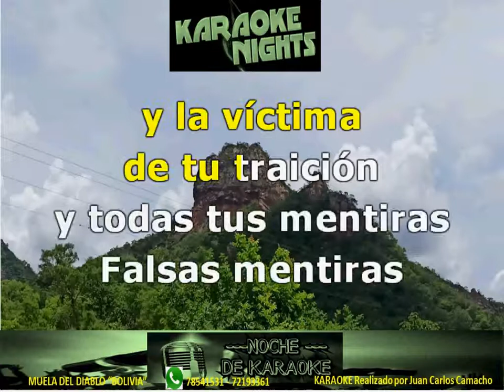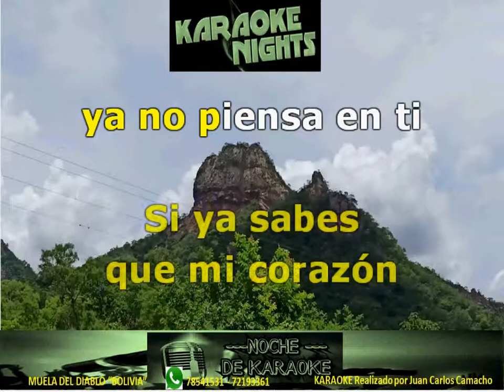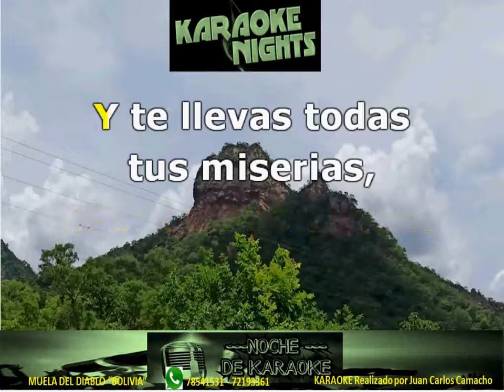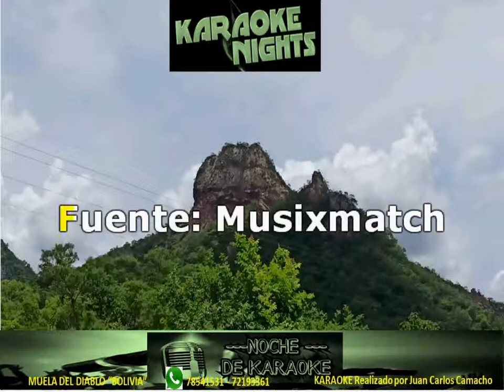FALSAS MENTIRAS - AGUILAS DE BOLIVIA KARAOKE AL VIVO (Cover)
KARAOKE AL VIVO FALSAS MENTIRAS - AGUILAS DE BOLIVIA